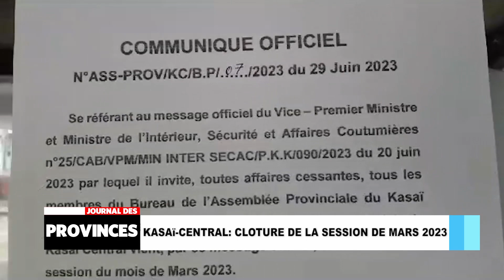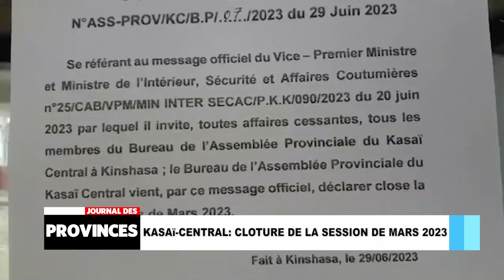Kasaï-Central: Clôture de la session de Mars 2023